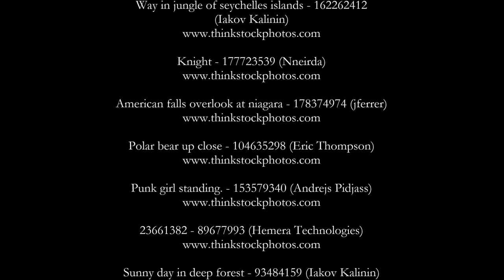Primal Storm by R. A. Smith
Grenshall Manor Chronicles Book 2: an urban fantasy from Xchyler Publishing.

Jennifer Winter has a knack for finding trouble, but not even her superhuman abilities prepared her for death—and the rigors of recuperating from it. When her extreme rehab thrusts her into the path of a criminal mastermind, she is dragged into a quest to discover her own mysterious past and the source of her regenerative powers.

But she and her friends must stop an ancient conspiracy to control the supernatural realm that embraces her, before that world and all others fall into oblivion.

Follow Jennifer Winter into Primal Storm, an exciting urban fantasy/paranormal mystery-thriller by R. A. Smith, sequel to Oblivion Storm.

Video Graphics

Imagery

Way in jungle of seychelles islands - 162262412 (Iakov Kalinin)

Punk girl standing. - 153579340 (Andrejs Pidjass)

Soundtrack